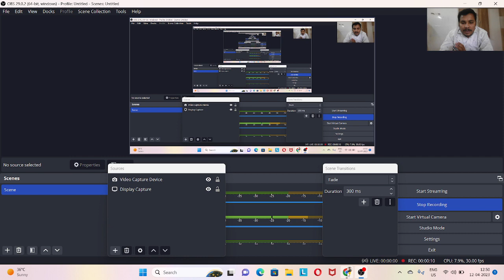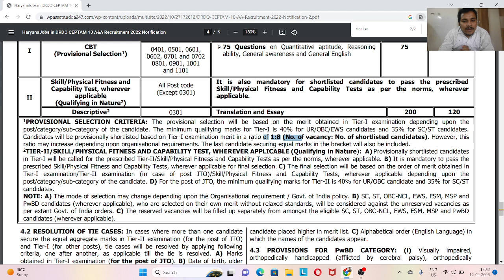Drdo A&A Final Selection 2023💯 | Drdo Result 2023😀 | Selection केसे होगा 🔥| Tier 1, Tier 2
Drdo A&A Final Selection 2023 | Drdo Result 2023 |
Drdo Result 2023 / Drdo / Drdo A And A Result / Drdo A&A Expected Cut Off 2023 / Drdo Cut Off 2023
Drdo ceptam A&A Previous year Cut Of |सबसे कम Cut Of इस post में | अबकी बार कितनी | drdo cut off
Drdo Typing Test Pattern | Drdo A&A Typing Test 2023 | एक video में पूरी जानकारी | Drdo Skill test
DRDO Score Card 2023 / कितने नंबर आए कब देख पाएंगे / drdo result 2023 /जल्द इन्तजार की घड़ी समाप्त

administrative assistant drdo
drdo result 2023
a&a drdo result 2023
Typing test drdo administrative assistant
Drdo ceptam 10 cut off 2023
drdo ceptam 10 a&a cut off 2023
drdo cut off 2023
drdo ceptam 10 a&a expected cut off
drdo ceptam 10 admin and allied expected cut off
drdo ceptam 10 administrative assistant cut off
drdo ceptam 10 a&a post wise expected cut off
Drdo ceptam 10 a&a result
Drdo ceptam 10 a&a cut off
Drdo ceptam 10 result
Drdo a and a result
Drdo a&a result 2023
Drdo ceptam result
drdo ceptam 10 a&a result date 2023
drdo ceptam 10 result 2022
drdo ceptam 10 score card 2023
drdo ceptam 10 administrative assistant result 2023
drdo ceptam 10 result date 2022
drdo ceptam 10 result 2023
drdo result 2023 kab aayega
drdo result 2023 kaise dekhe
drdo result 2023 date
drdo tech a result 2023
drdo result date 2023
full Details drdo typing 2023
drdo typing error
drdo backspace typing
drdo scroll typeing
drdo typing arrow Key
Drdo Result
administrative assistant drdo typing
online offline typing drdo
drdo result 2022
drdo result out
drdo result ceptam 10
drdo previous year cut off
drdo post wise Previous year Cut Off
drdo administrative assistant cut off
admin and allied cut off
drdo cut off 2022
Drdo a&a expected cut off 2023
Supercoaching ssc & railway by testbook
Sarkari Naukri vale baba
Kotak rojgar study
gaotak rojgar study
Study with crazy guru
Akash dey 4m
Sarkari exam khabri
testbook supercoaching
drdo final selection 2023
drdo a&a final selection process 2023
drdo technician a result 2023
drdo ceptam 10 result list